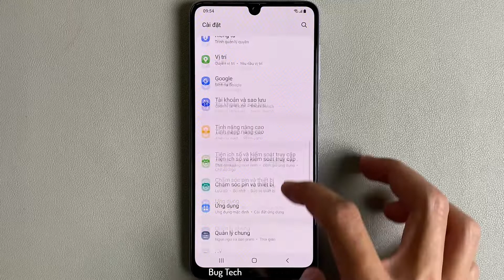Nhấn nút Tăng âm lượng để trả lời cuộc gọi trên Samsung A22 Android 11